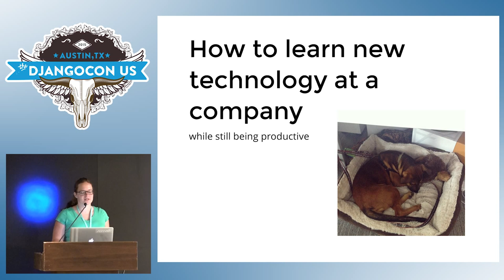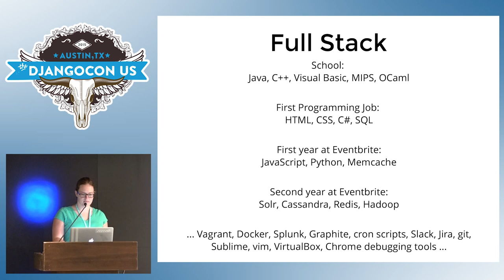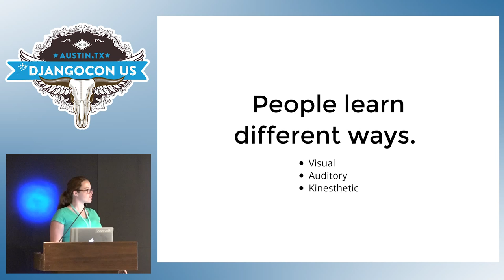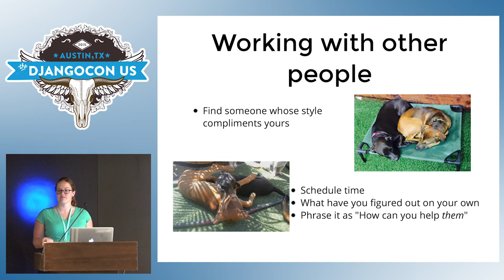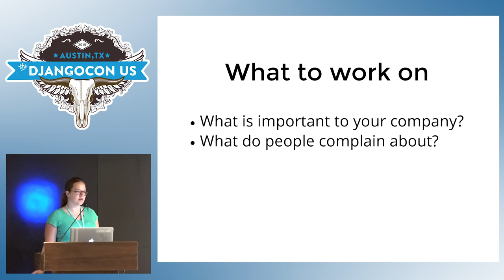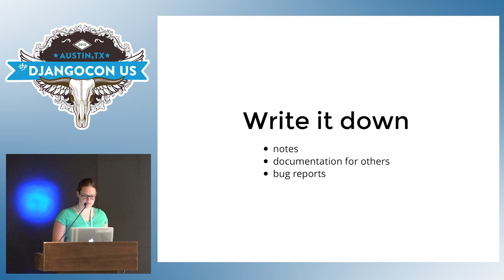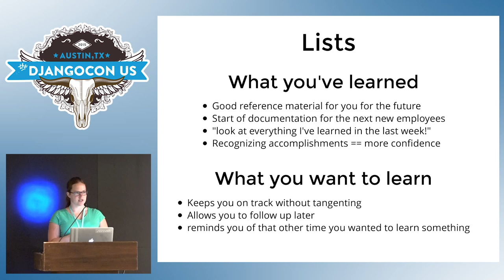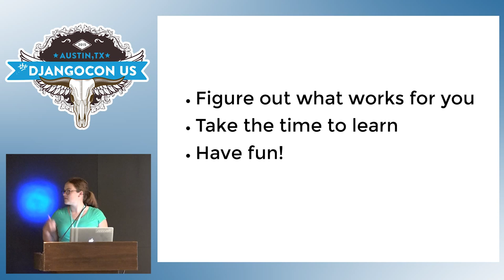DjangoCon US 2015 - How I learned Django while working at Eventbrite by Allison Lacker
How I learned Django while working at Eventbrite by Allison Lacker

We all are constantly learning new technologies and strategies to be more effective at our jobs, or just because they interest us. How do you balance the need to stay on top of the latest and greatest changes in our industry with making a product? How do you take a new hire with amazing potential and help them learn everything they need to know, while shipping at the same time?

Shipping code as soon as possible isn't a cutthroat business decision. It helps people learn faster, be more effective, feel more valued, and keeps them centered on the right goals.

How do you balance learning with shipping code? Is there any reason they have to be separate? Too often we feel that these are discrete tasks.

Benefits of learning technology by applying it to real world problems are: - Fixing a real world problem - Learning something that is immediately useful - Remembering it better than if you had learned the theory

Dangers to consider include: - Not everyone learns the same way - Real world problems can be vastly more difficult than you expect, unless you've already solved them - Revealing embarrassing legacy code and decisions earlier than you'd like